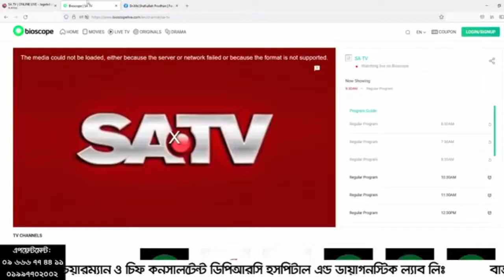কোমরে রগে চাপ, হাড় বেড়েছে, ডিস্ক বের হয়ে গেছে, হাড় সরে গেছে বা পিএলআইডি চিকিৎসা | PLID Treatment